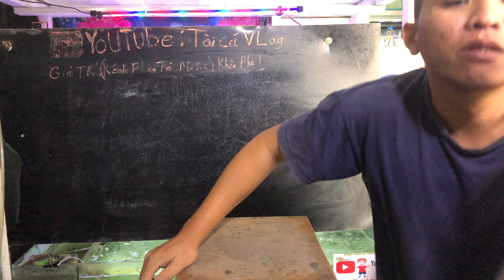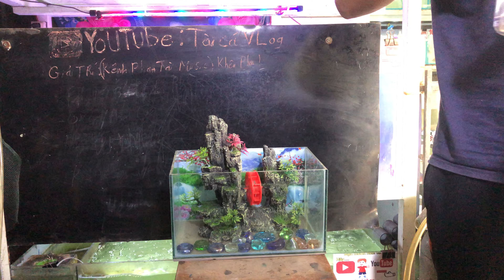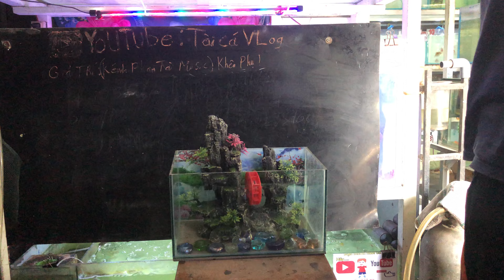Hồ cá đơn giản dễ làm (Tài Cá VLog.)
Khênh chia sẻ kinh nghiệm nuôi cá.(Tài Cá VLog)Tài Cá VLog Tài Cá cảnh.
Cảm ơn các bạn đã ủng hộ khênh.